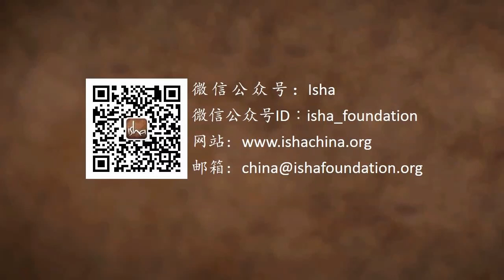公共场所秀恩爱合适吗？| Sadhguru 萨古鲁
有大学生问萨古鲁在公共场合秀恩爱合不合适，以及为什么老一辈的印度人反感这种行为。